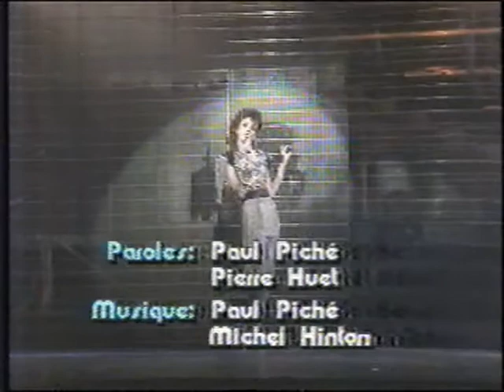Jano Bergeron (Medley ADISQ 1985) Une colombe/Aimer pour aimer/Never surrender/Les yeux de la faim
Jano Bergeron ( Medley ADISQ 1985 )

Une colombe ( M. Lefebvre / P. Baillargeon )
Aimer pour aimer ( M.M. Desrosiers / M. Desjardins / R. Stanley )
Cochez oui, Cocher non ( Paul Piché / Pierre Huet / Michel Hinton )
Les yeux de la faim ( Gil Courtemanche / Jean Robitaille )
Never Surrender ( Corey Hart )
C'est pas physique c'est électrique ( C. Péloquin / R. Charlebois )